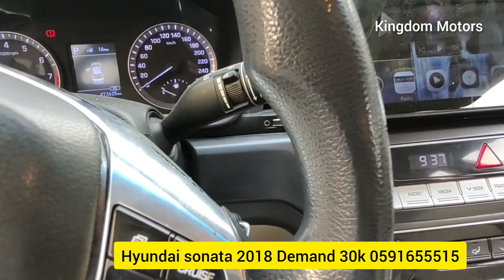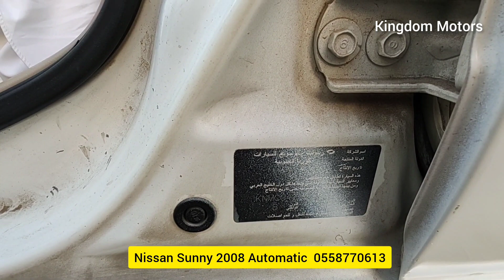Cheap Cars For Sale in Saudi Arabia | Riyadh Cars Bazar |Latest Update Of Cars Market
Cheap Cars For Sale in Saudi Arabia | Riyadh
Friday Car Bazar | @kingdommotors

Car Market Update 2023 For Used  Vehicle's
Friday Used Cars Market  In Riyadh city biggest cars market in gulf region , I visit there in Friday 21 July  2023 & try to show most of used cars and low price and average rate cars in this video, any one like contact my personal number or Whatsapp call me 24/7 or Whatsapp me any time

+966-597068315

This used cars market we can buy all kind of cars from 4000SR to upto 90000SR
Used cars for sale in Saudi Arabia Riyadh city , very famous and big car market where u can found all model of used or new cars , can buy used cheap price cars like Toyota Camry , Toyota Yaris, Toyota RAV4 , Lexus , Hyundai Accent , Hyundai Sonata , Hyundai Tucson, Honda Accord , Land Cruiser, Prado , Suzuki , Chevrolet, KIA , Ford ,

Location

2nd hand cars in riyadh